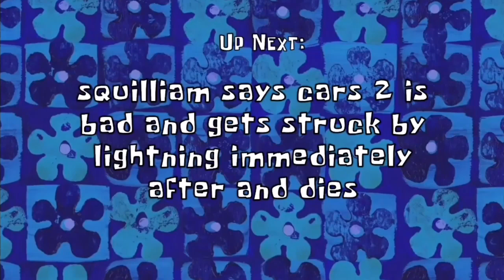Squilliam says Cars 2 is bad (AI Sponge Rehydrated Clip)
Credit to Pristine